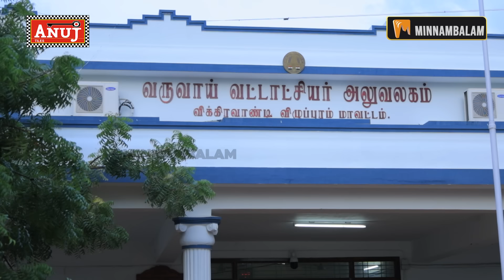Digital Thinnai: உதயநிதி கையில் போலீஸ் லகான் | Udhayanidhi | MKStalin | DMK | PMK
Digital Thinnai: உதயநிதி கையில் போலீஸ் லகான் | Udhayanidhi | MKStalin | DMK

About Minnambalam